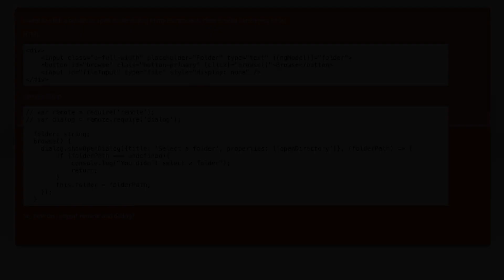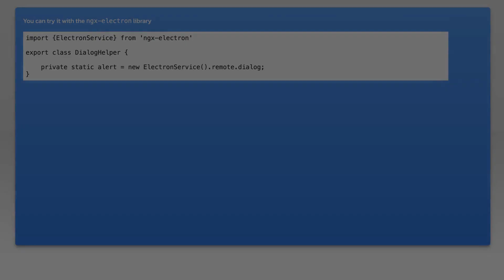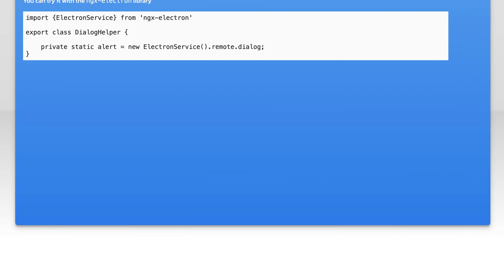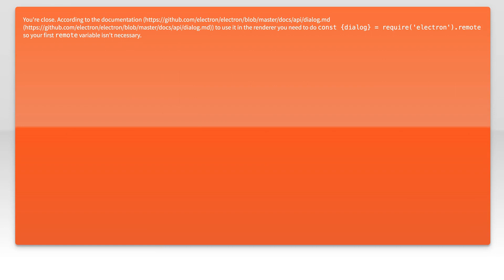How to open an Electron dialog from angular 2 component?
angular: How to open an Electron dialog from angular 2 component?

Related to: angular, electron